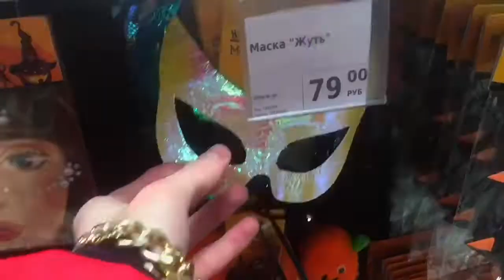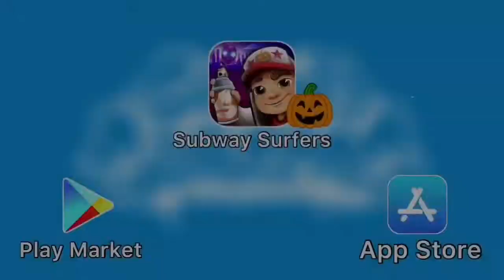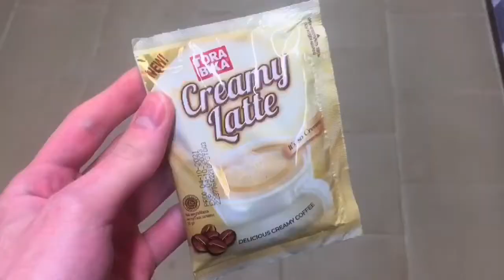VLOGS: Fix Price HALLOWEEN🎃, Sushi💕